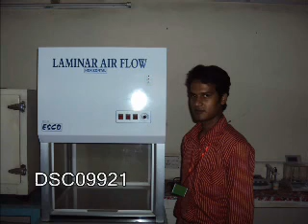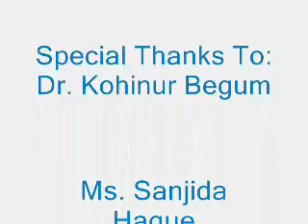BANGLADESH UNIVERSITY, PHARMACY DEPARTMENT SEMINAR ON "OUT BREAK OF ANTHRAX" .wmv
Pharmacy Department of  Bangladesh University arranged the seminar on "Out Break of Anthrax" in 2010..